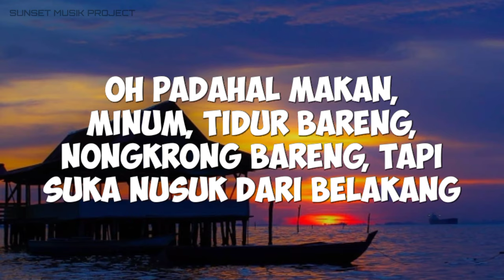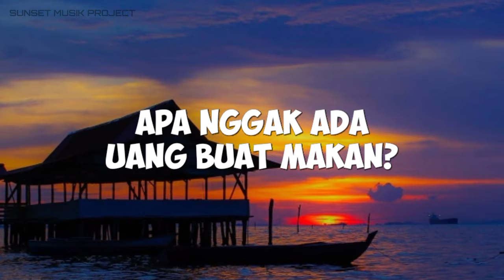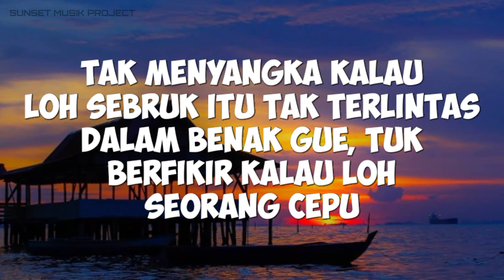CEPU - DHYO HAW || TEMAN TERKADANG MEMANG SUKA MEMBINGUNGKAN! (LIRIK)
lirik lagu Cepu - Dhyo HAW

Assalamualaikum teman-teman semua, kali ini Mimin ngapload lirik lagu yah!! yang berjudul CEPU - DHYO HAW. bantu cahnnel ini biar berkembang dengan cara like dan Subscribe yah dan jangan lupa juga nyalakan loncengnya biara dapat notifikasi kalau Mimin sedang mengapload...tetap stay yah teman-teman karena channel ini insyaallah akan mengapload video musik sekali dan sehari!!!
"TERIMAH KASI"